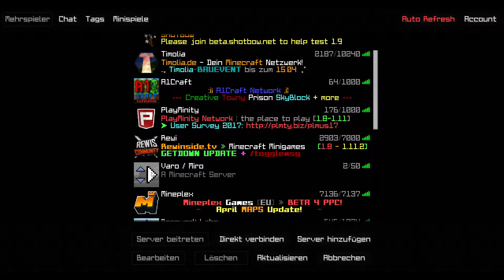Minecraft MIRO #004 | Redstone Army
Danke fürs Video schauen, mich freut jeder Like und jedes Abo :D

Eventuell verwendete Musik von NCS:
Desmeon - Hellcat
Diferent Heaven - Nekozilla
Diferent Heaven & EH!DE - My Heart
Disfigure - Blank
Distrion & Electro-Light - You And Me (feat. Ke'nekt)
Electro-Light - Symbolism
Elektronomia - Energy
Elektronomia - Limitless
Foria - Break Away
Glude - Identity
JDD - Halcyon
JPB - Defeat The Night
Kontinuum - Lost
Krale - Frontier (ft. Jasmina Lin & Jay Christopher)
Lensko - Cetus
Paul Flint - Savage
Phantom Sage - The Light
Spektrem - Shine
Tobu - Hope
Tobu - Life
Tobu - Roots
Unison - Aperture
Y&V - Lune